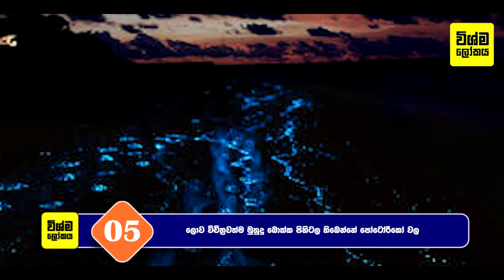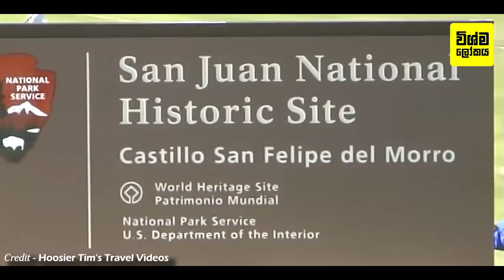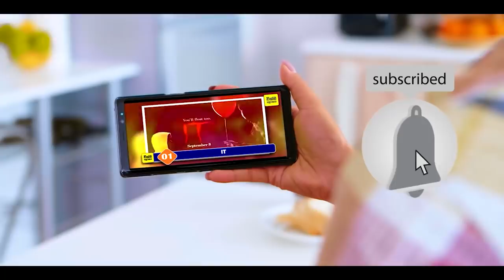පෝටෝරිකෝ දේෂය ගැන ඔබ කවදාවත් අහල නැති ගැන පුදුම දේවල් 08ක් |Things You Didn't Know About Puerto Rico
8 Fascinating Things You Didn't Know About Puerto Rico